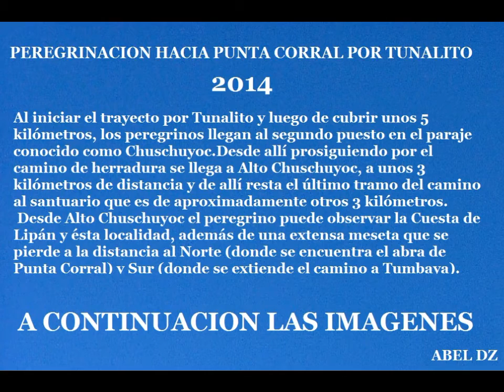A PUNTA CORRAL POR TUNALITO 2014 ABEL DZ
MI PREGRINACION A PUNTA CORRAL VIERNES 11 DE ABRIL 2014, DESPUES DE VARIOS AÑOS HE VUELTO, TUVE UN BUEN ASCENSO DE 5 HORAS DESDE TUNALITO  HASTA PUNTA CORRAL !!  LO CUAL ES UNA DISTANCIA DE 11 KM. DE CAMINO MUY EMPINADO ,CON SENDEROS MUY ANGOSTOS,Y MUCHOS PRECIPICIOS , LUEGO TUVE UN RETORNO DE 4 HRS. DESDE PUNTA CORRAL HACIA TUNALITO, AUNQUE ES UNA DIFERENCIA DE UNA HORA ,NADA MAS ENTRE ASCENSO Y DESCENSO , LA VUELTA ESTUVO MUY CONGESTIONADA POR LA CANTIDAD DE PEREGRINOS!, LO CUAL DIFICULTABA EL DESCENSO !!!
LO IMPORTANTE DE TODO ES QUE PUDE LLEGAR COMO LO HABIA PENSADO,DANDO MERITOS A MIS CONDICIONES FISICAS!!! Y POR SUPUESTO GRACIAS A DIOS !!! PORQUE SIEMPRE STA CONMIGO!!